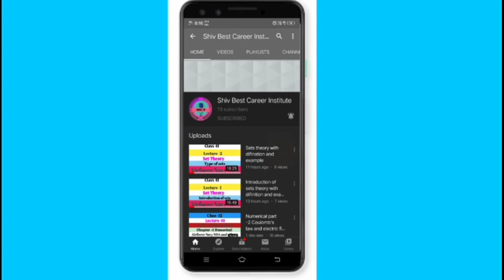Relation and function Class 11th NCERT and CBSE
Relation and function topic binary relation and number of binary Relation airforce navy NDA and other competitive exam